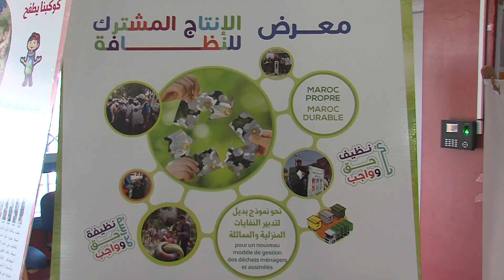الأكاديمية الجهوية للتربية والتكوين لكلميم واد نون تحفتي بالمرأة وبالمجتمع المدني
الأكاديمية الجهوية للتربية والتكوين لجهة كلميم واد نون، نظمت أمس الخميس بكلميم، يوما احتفاليا بالمرأة وبالمجتمع المدني بمناسبة اليوم العالمي للمرأة واليوم الوطني للمجتمع المدني.